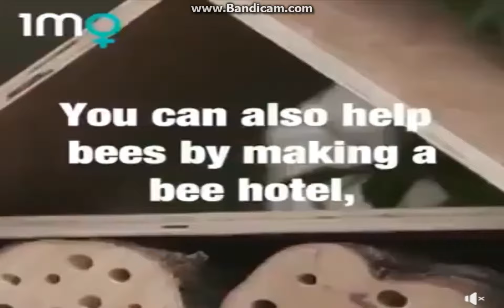Grow outside to help nature and ourselves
Using game music for videos is one way to add music and not get copyrighted you all know I love me some Chrono Trigger the music from this game stays with me forever as replay chrono trigger each year and will do so until the day I die if that even can happen death is another plane that is not dead in any way. Lets all do our part to help nature and grow around our homes.